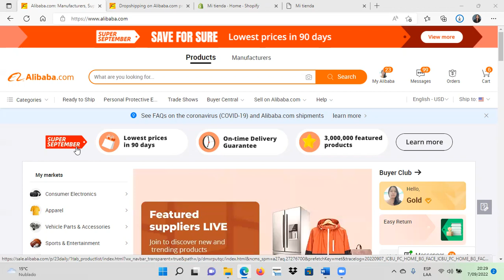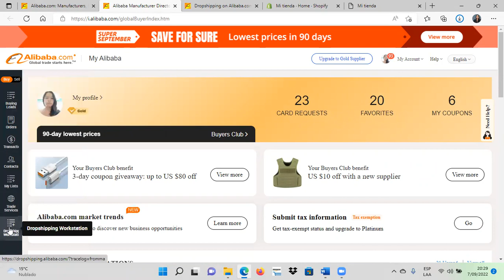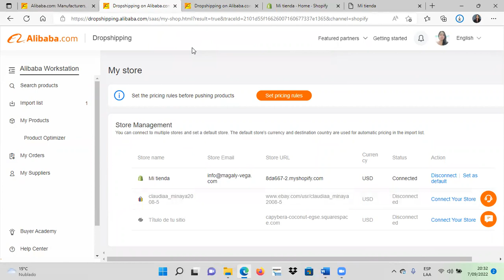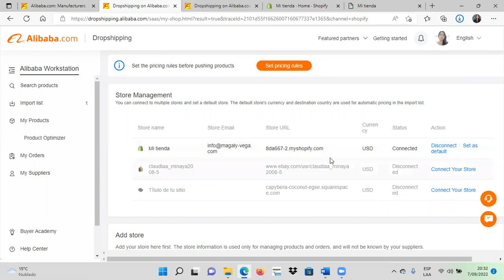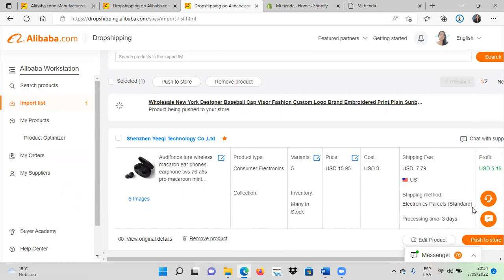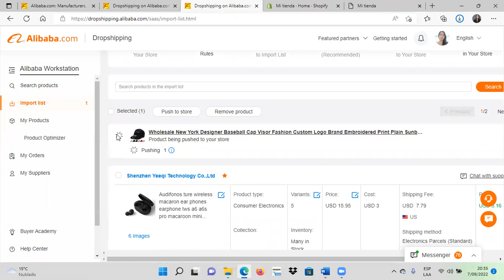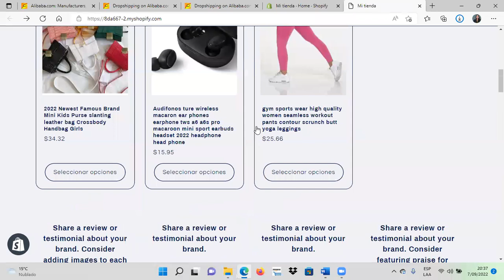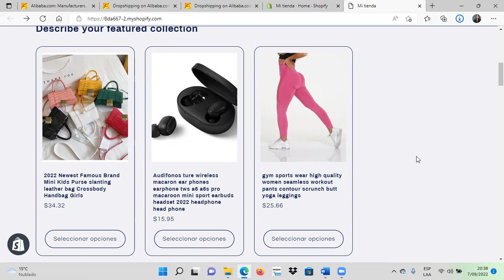Alibaba Dropshipping Center - Cómo Subir Artículos en SHOPIFY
¿Estás buscando una manera eficiente y sencilla de hacer dropshipping en SHOPIFY?
Entonces, has llegado al lugar correcto.

Hoy te enseñare cómo subir artículos desde el centro de dropshipping de Alibaba a tu tienda en línea de SHOPIFY.

❗Olvida Aliexpress ❗

Aquí hay 5 consejos de dropshipping para ayudarlo a examinar a los proveedores antes de realizar un pedido:

1️⃣ Selecciona Vendedores verificados que ofrezcan Trade Assurance .
2️⃣Solicita la documentación legítima, como una licencia comercial, certificados de cumplimiento y fotos de la fábrica o el almacén.
3️⃣ Solicita la dirección comercial y un número de teléfono.
4️⃣ Verifica las reseñas de los proveedores y solicita referencias de clientes anteriores.
5️⃣Tencuidado con las ofertas que parecen demasiado buenas para ser verdad.